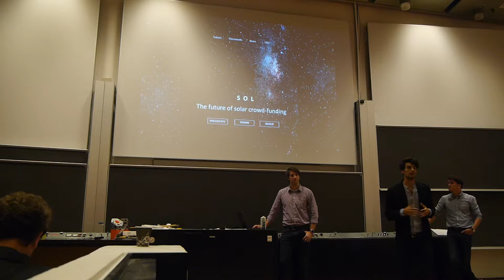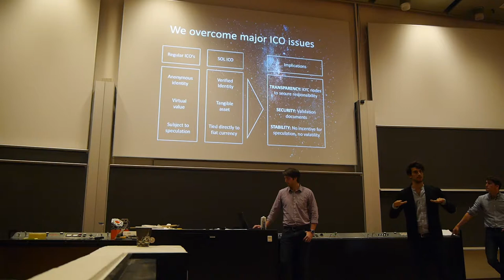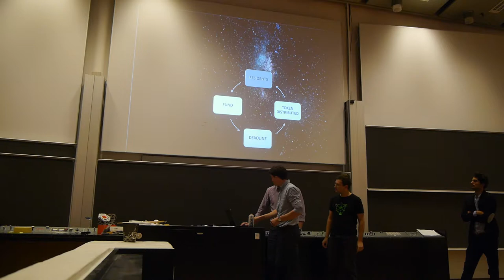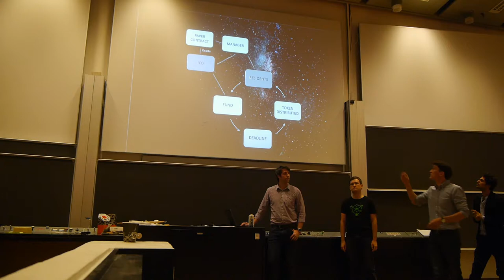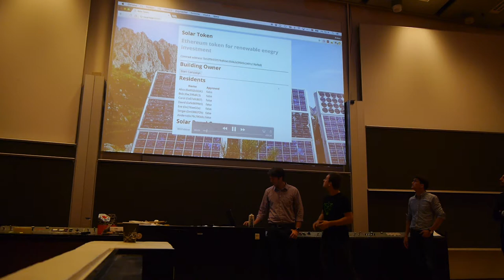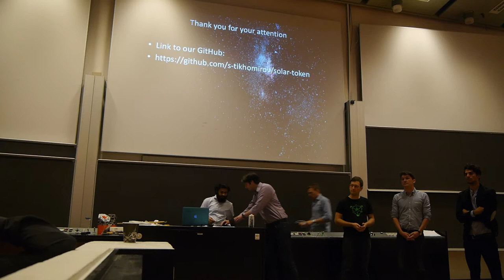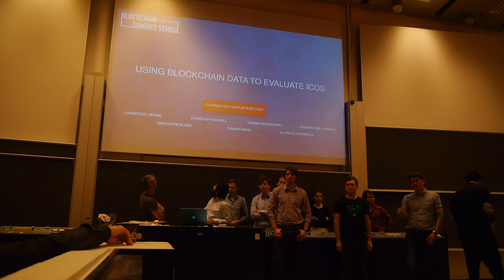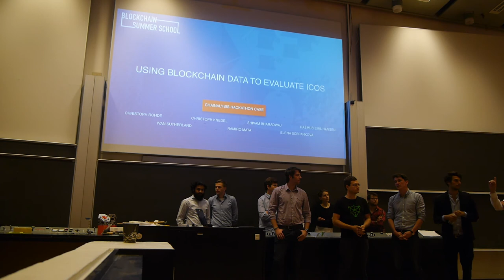Solar Token - Blockchain Summer School Hackathon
A presentation of the project developed at the Blockchain summer school in Copenhagen on 16-17 August 2017

I show the demo at 4:11 and participate in Q&A. The first 30 or so seconds didn't make it into the recording.